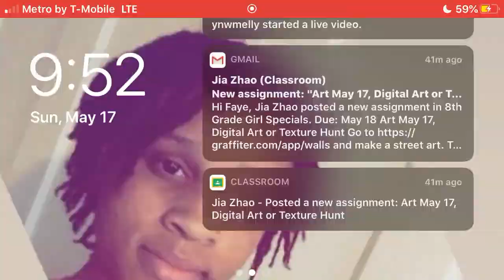How to play surviv.io